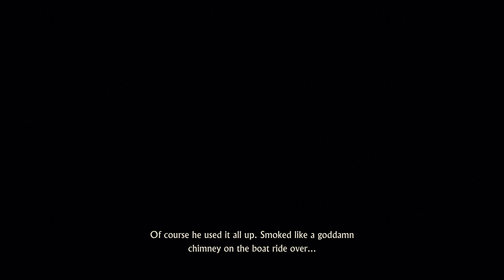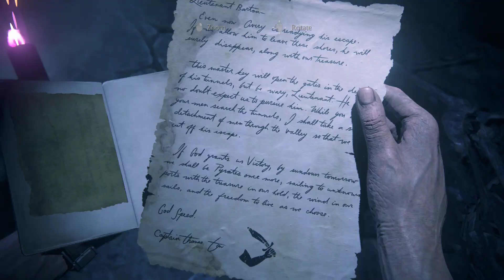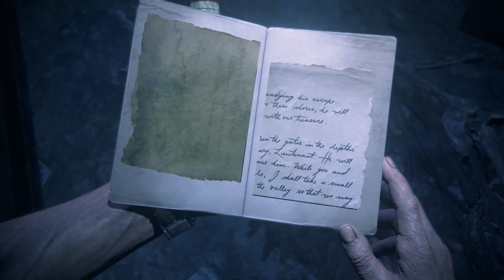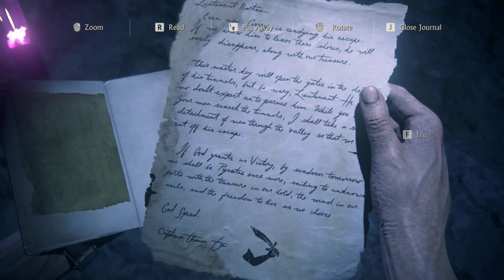UNCHARTED 4: A Thief's End - Chapter 19: Avery's Descent / Walkthrough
● A globe-trotting adventure with the largest and most detailed environments in the UNCHARTED franchise

● A more personal story for Nathan Drake, raising the stakes for the award-winning storytelling of Naughty Dog.

● Fluid combat and traversal with the use of the grapple hook creates even more dynamic and thrilling action set pieces.

In order to recover an ancient artifact and keep it out of the hands of a ruthless warmonger, Chloe Frazer must enlist the aid of renowned mercenary Nadine Ross and venture to India’s Western Ghats to locate the Golden Tusk of Ganesh. In Chloe’s greatest journey yet, she must confront her past and decide what she’s willing to sacrifice to forge her own legacy.

● An all-new setting for adventure in the south western coast of the Indian peninsula, featuring an exotic mix of urban, jungle, and ancient ruins environments.

● The action-packed set pieces and captivating narrative that fans have come to expect from Naughty Dog and the UNCHARTED series.

● Builds on the acclaimed UNCHARTED franchise gameplay with updated systems and refinements, including cinematic combat, exploration, and traversal of jaw-dropping environments, complex puzzles and more.